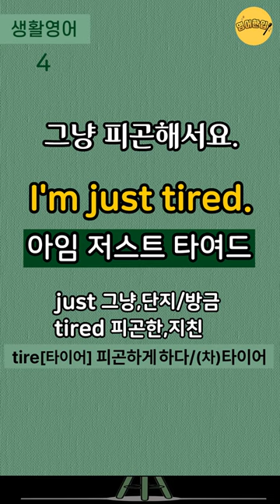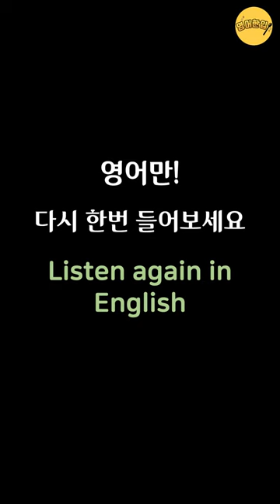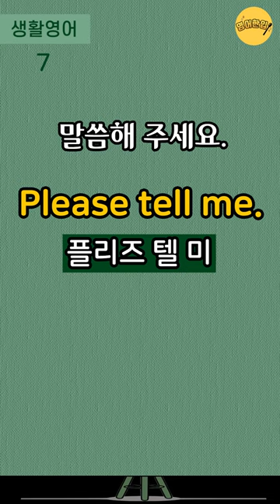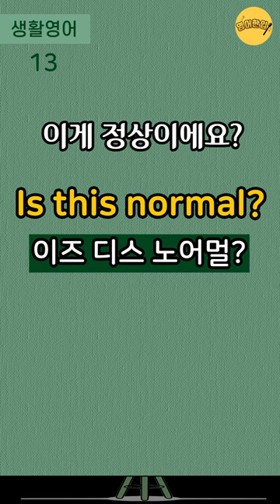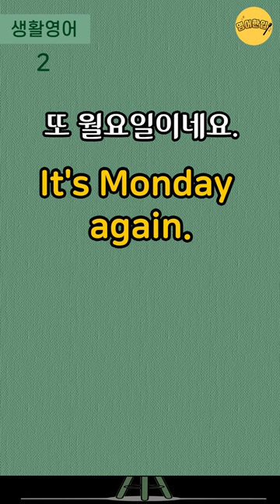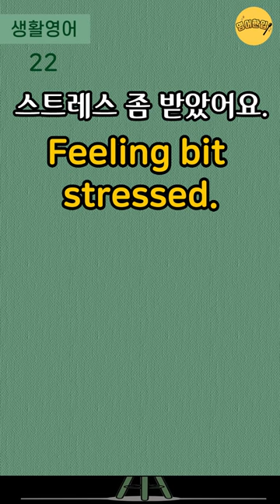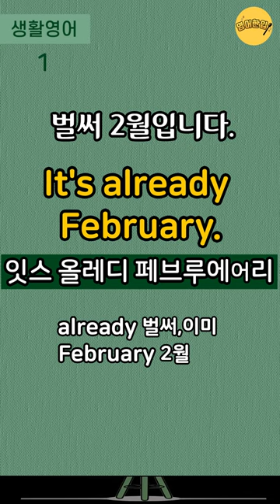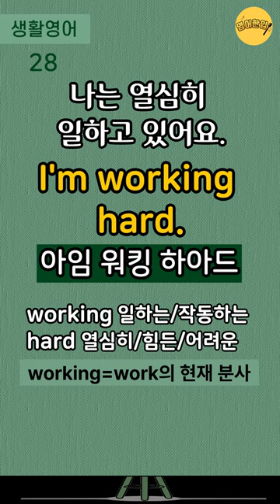[왕초보 생활영어 #7]🔸3단어 생활영어｜3단어로 말하는 실생활영어｜미국 7살 수준 짧고 쉬운영어｜생활필수영어｜왕기초영어회화｜자면서 듣는 수면영어영상｜1시간 흘려듣기 [영어한입]